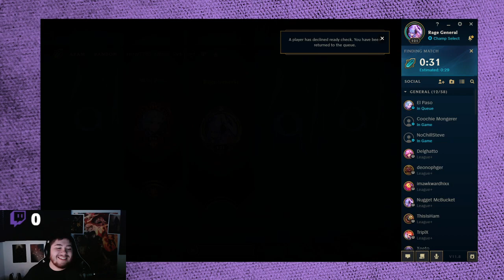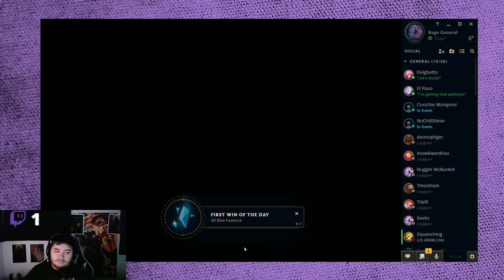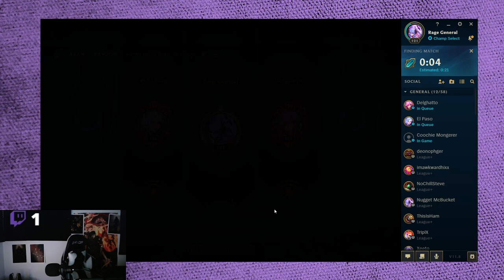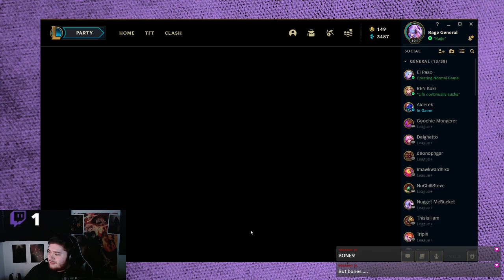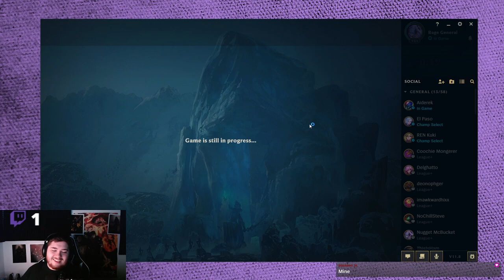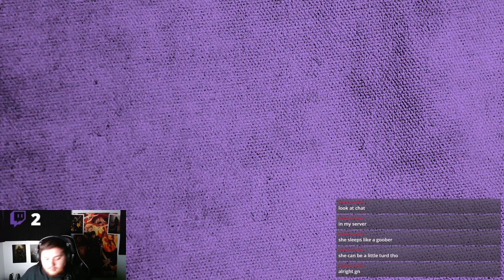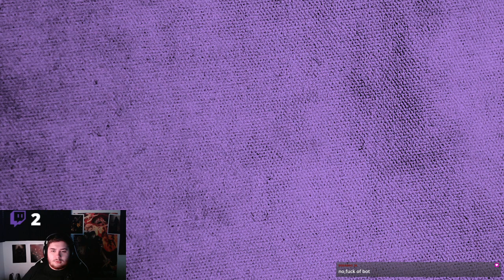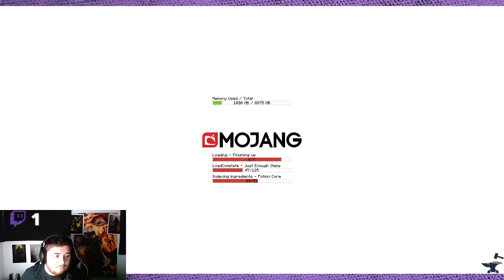Rage Plays! Log of Leganos. RLDeathCraft.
Vod From Twitch. April 24th. League. Modded MC.